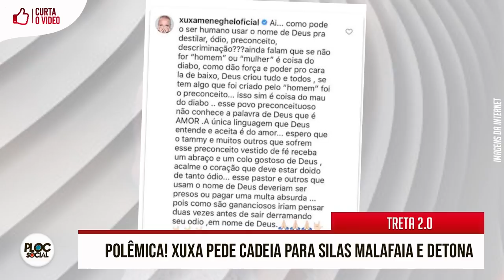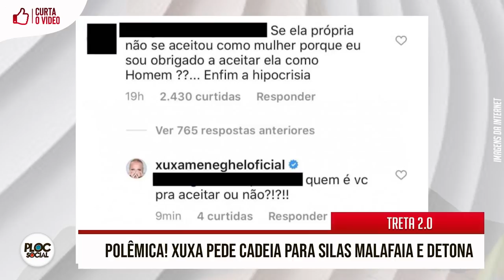TRISTE, MORRE O ATOR DE PANTERA NEGRA Chadwick Boseman • XUXA, GRETCHEN E TAMMY PEDEM MALAFAIA NA CA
Notícias de Hoje! Morre o ator, diretor e roteirista Chadwick Boseman do filme da Marvel Pantera negra, Thammy Miranda, Gretchen e Xuxa detonam o famoso pastor Silas Malafaia.